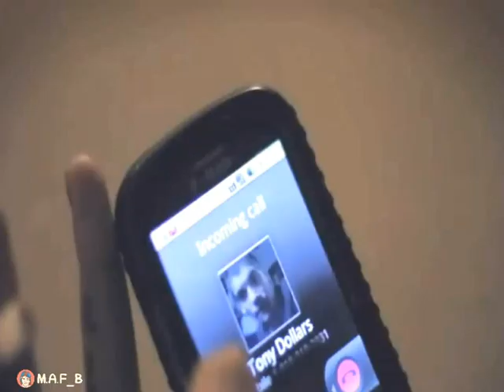Los ChiChos. Quisiera Saber.